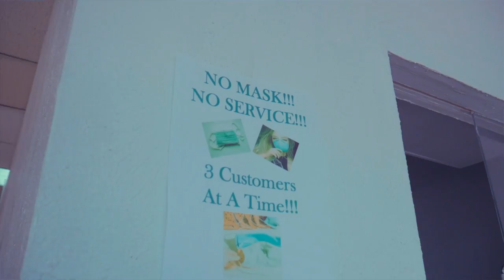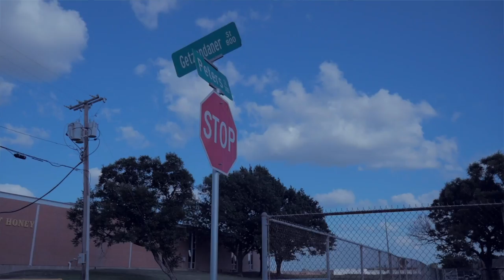YungHeze - Hach flow (Official Video)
King Of Ellis County Out Now !

YungHeze releases 5th visual "Hach Flow" off of the new project "King Of Ellis County".